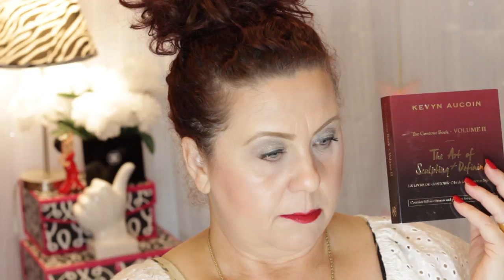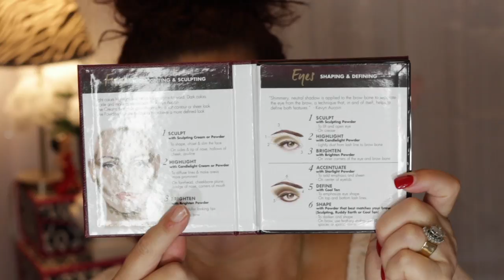Sephora & PR Haul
40+ Beauty Vlogger who loves all things beauty and shopping .  Hauls and Reviews  are my main focus.  I always give my true and honest opinion on all products and companies on my channel.

Category
Howto & Style